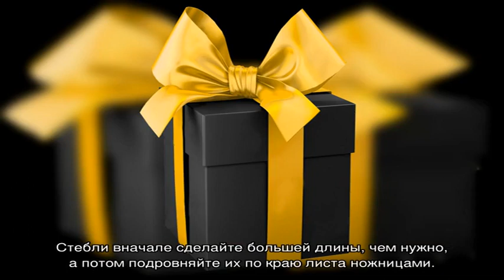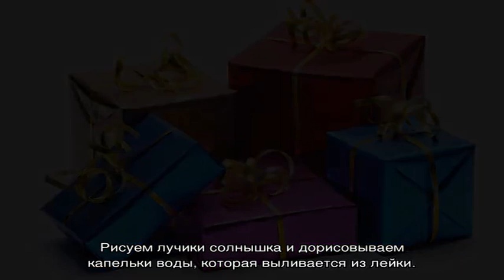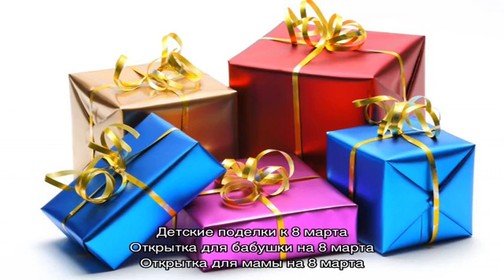Подарки мамам на 8 марта своими руками в детском саду, начальной школе